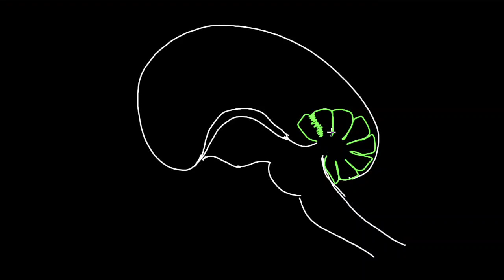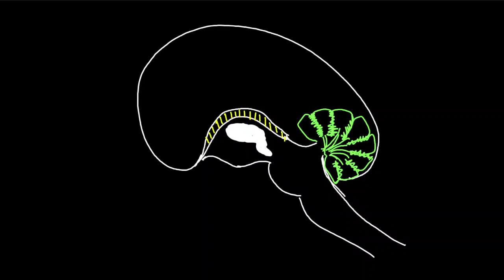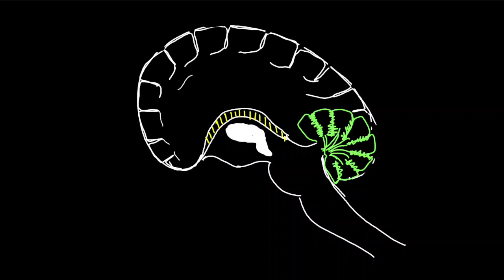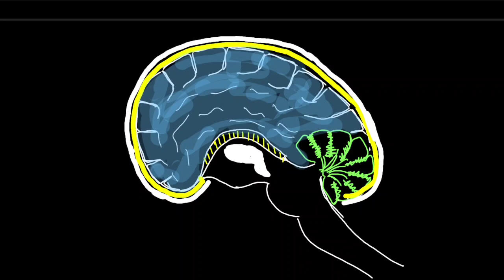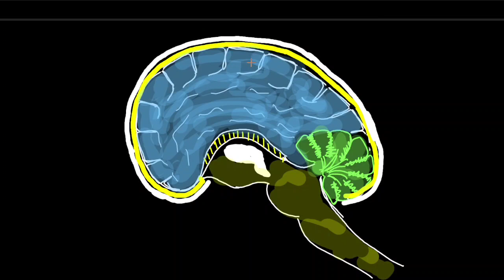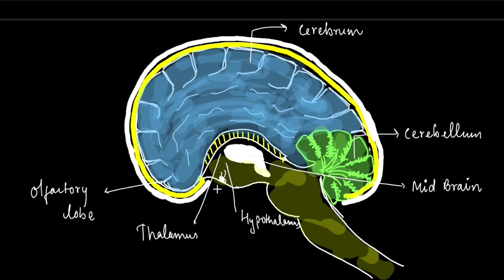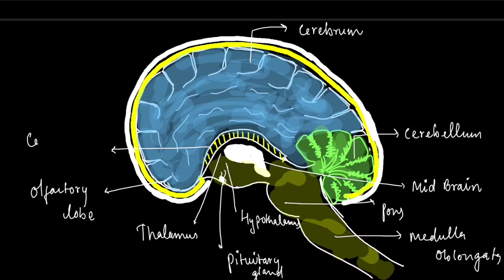How to draw a Human Brain Diagram with simple trick l Class 10, 11 l By Dr. Deepti Grover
How to draw a Human Brain  Diagram with simple trick l Class 10, 11 l